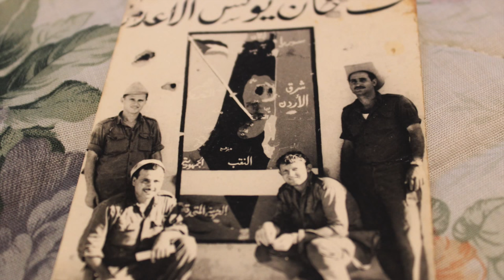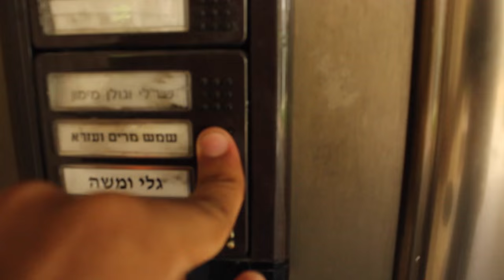The Iraqi Farhud- My Grandparents Journey to Israel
THE IRAQI FARUD - My Grandparents Journey to Israel. We explore the history of the Farhud. The Atrocities that occurred in Baghdad agains the Jewish Iraqis. MY grandparents tell their story of arriving in Israel!

✔ Join the family! Become a CLATT today!
   ✈Storie✈
   TheTravelingClatt
(Use the clatts if you want me to see somehting)